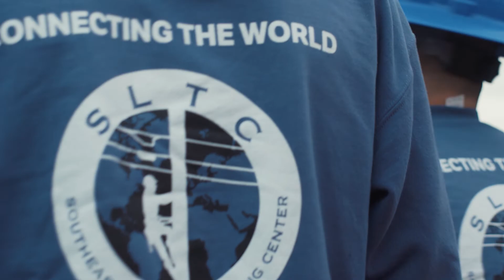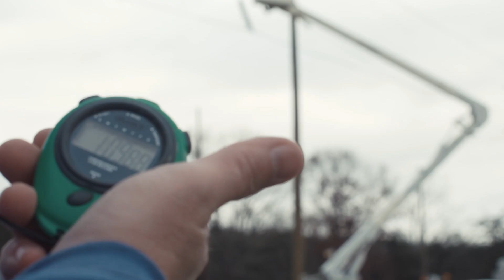CLP Rodeo Class 9 | SLTC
There's nothing quite like an SLTC Rodeo! We're proud to host the families and friends of Class 9 to celebrate and honor their accomplishments during our 7 week Communications Lineworker Program at Southeast Lineman Training Center.
Ready to start your climb to becoming a lineman? Find out more about our Communications Lineworker Program